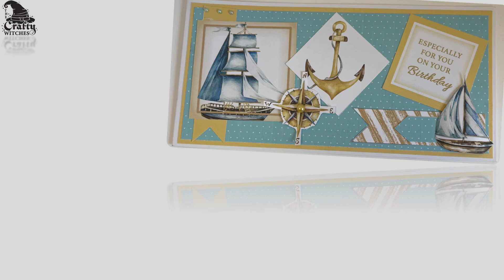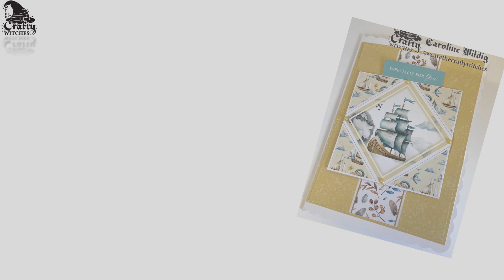Sail the Seas - Sample Team makes with Caroline Wildig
Ahoy there craft lovers! D'ya fancy going on a trip on the salty brine? Let Caroline take us on a watery adventure with her magic. Introducing sailtheseas, a peek into the julymedley, launching on @HobbyMakerTV with Hubble Bubble Witch @HelsSheridan on Monday 17th at 4 & 6pm.